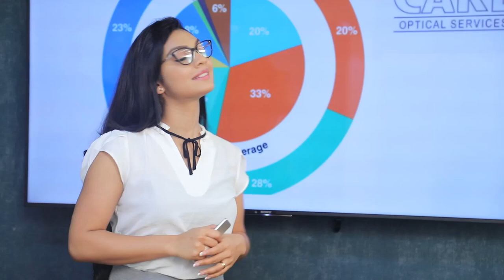නව දේශපාලන පරිච්චේදයක් සමග දුෂණ වංචා නැති ආණ්ඩුවක්.| Breaking.lk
නව දේශපාලන පරිච්චේදයක් සමග දුෂණ වංචා නැති ආණ්ඩුවක්.